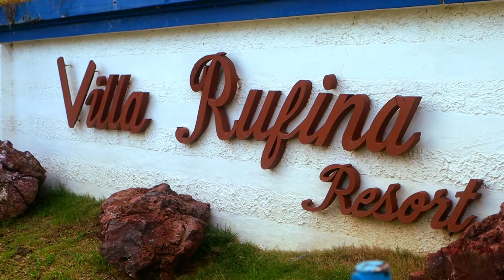Jake and Jerlie Wedding Highlights Video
MM Gallery is a multi-media production situated in Calamba, Laguna specialized in providing media solutions, creative, and services mainly in Photography, Cinematography/Videography, Photo Enhancement, Video Editing, Aerial Viewing, Documentary, Page lay outing, 3D Visualization and Rendering.

Are you looking for a photographer here or near Calamba, Laguna? and Inquire now !